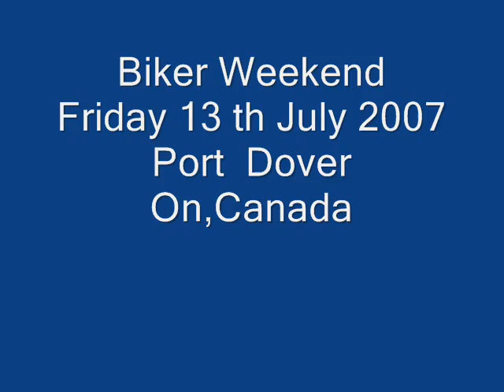Friday 13th biker weekend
Friday 13th port dover,On Canada
Biker weekend event.